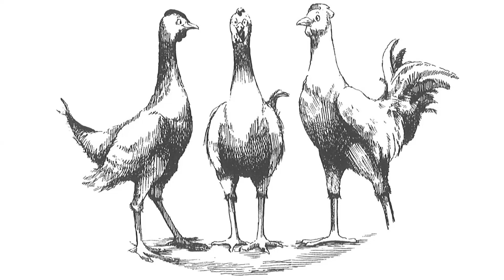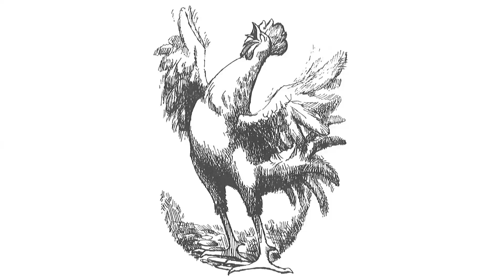The Foxbusters (Dick King Smith) Chapter 17